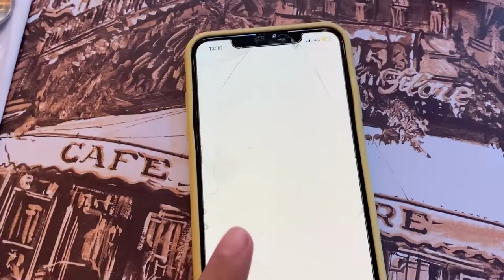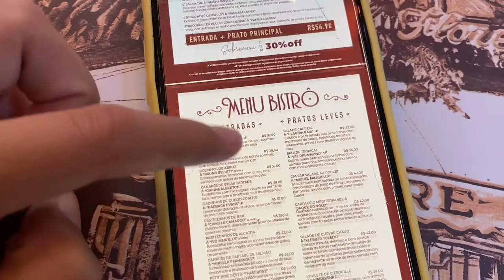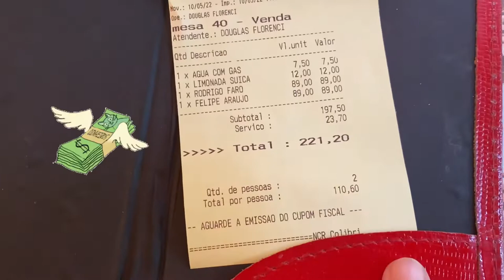Será que valeu a pena no Paris 6?🤔